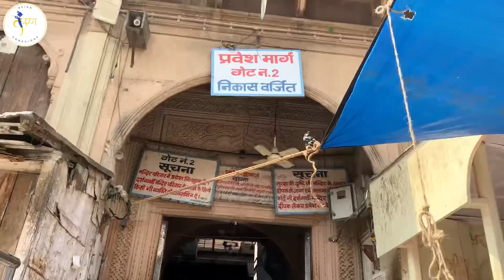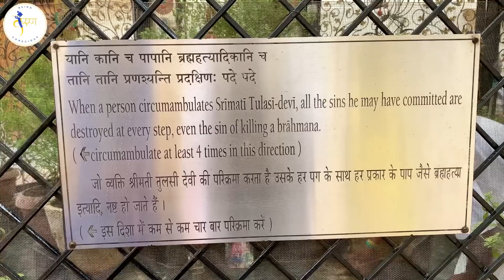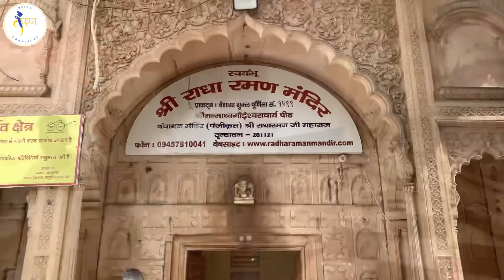VLOG: Travel With Me || Everything About Vrindavan♥️♥️♥️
Hare Krishna!

Your servant
Kavya Budhiraja 🙏🏻🌸